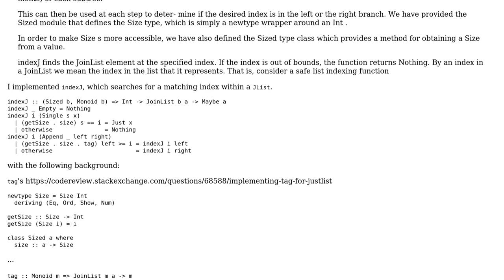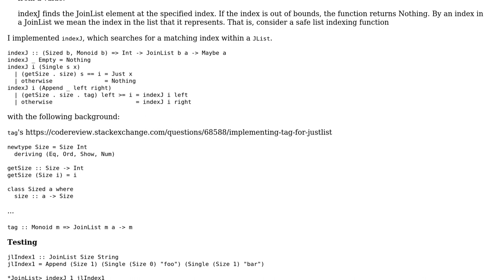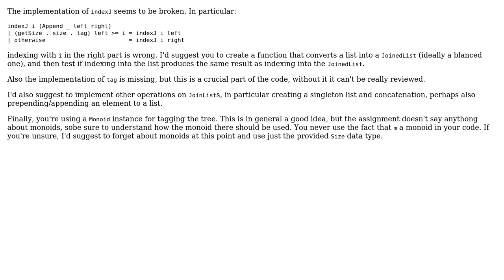Code Review: Searching a Join List for an index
With thanks & praise to God, and with thanks to the many people who have made this project possible! | Content (except music & images) licensed under CC BY-SA | Music | Images & others | With thanks to user Petr user Kevin Meredith and the Stack Exchange Network Trademarks are property of their respective owners. You are responsible for your own actions.